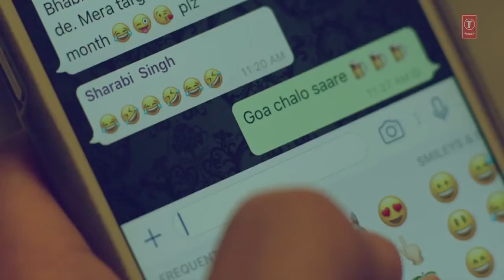Millind Gaba: Haan Haan Hum Peete Hain Video Song | New Hindi Song 2017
"Millind Gaba" Haan Haan Hum Peete Hain Official Video Song
Presenting the Latest Hindi Song 2017 Haan Haan Hum Peete Hain official video song, sung, written and composed by Millind Gaba. Happy Listening for all songs of Millind Gaba !! Enjoy all the latest hindi song 2017 on Viral Vines Shot VEVO YouTube Channel.